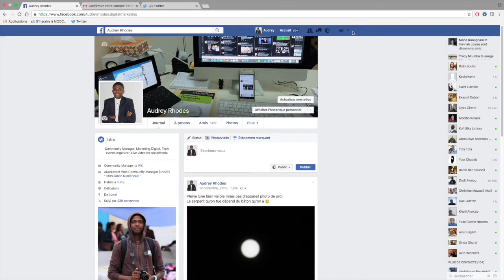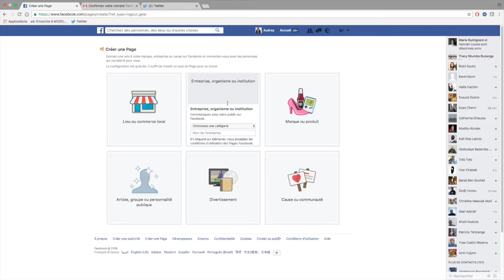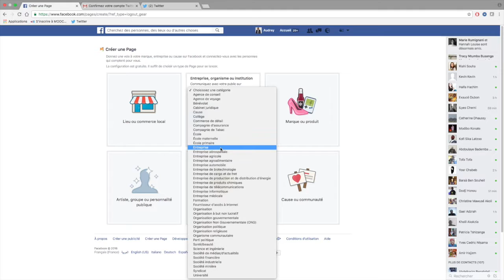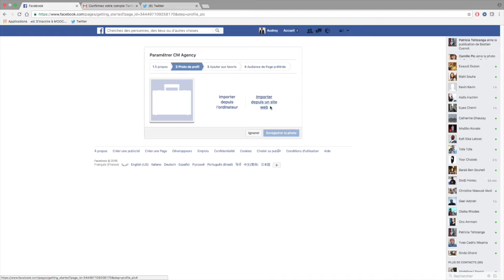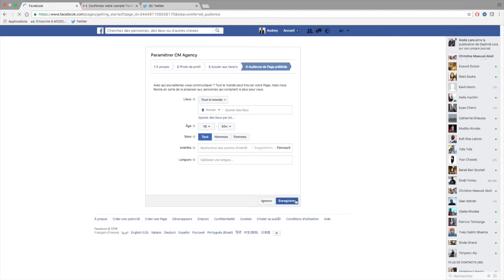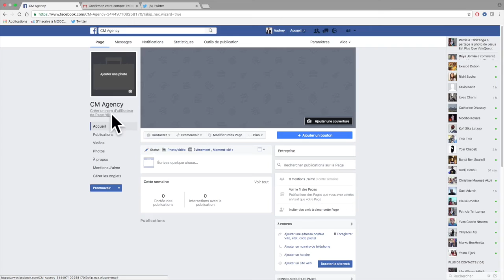Comment créer une page Facebook pro ?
Comment créer une page Facebook en moins de 5 minutes !
Facebook avec ses 1,8 milliard d’utilisateurs actifs est devenu aujourd’hui un mode de communication incontournable pour les entreprises. Il permet de développer la notoriété de l’entreprise ou de votre projet  et d'engager une conversation avec sa cible.

A travers ce tutoriel, je vous montre comment créer votre Page Facebook Entreprise. Dans un prochain tutoriel on apprendra ensemble comment optimiser et mieux gérer sa page Facebook.

Si vous avez aimez cette vidéo: cliquez sur "J'aime" et partagez la et n'oubliez pas de me laisser un commentaire.